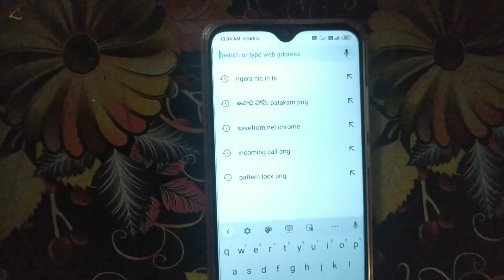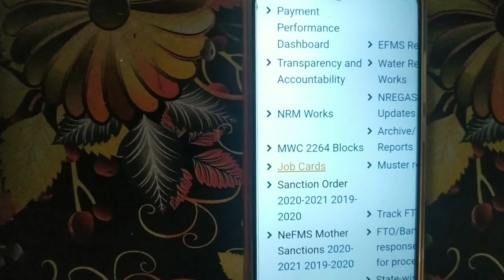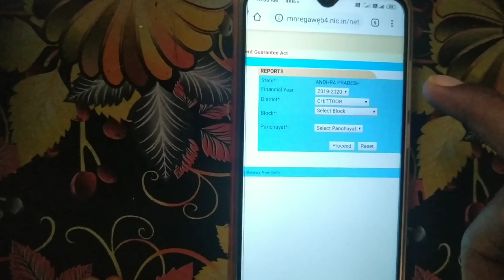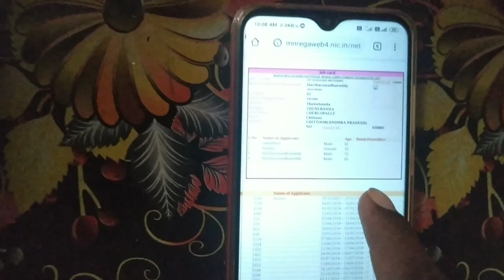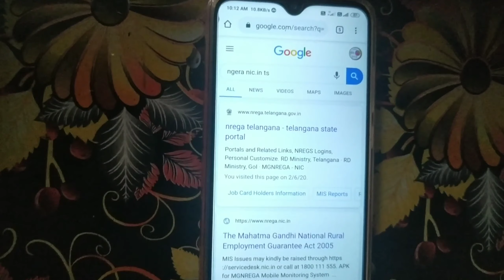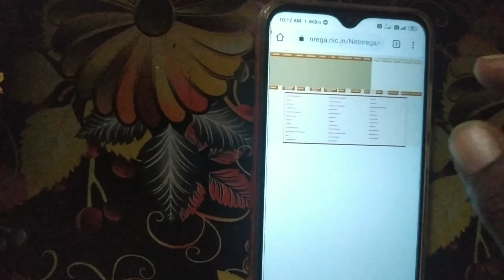Upadhi hami pathakam amount checking in online in Telugu upadhi hami pathakam working days checking